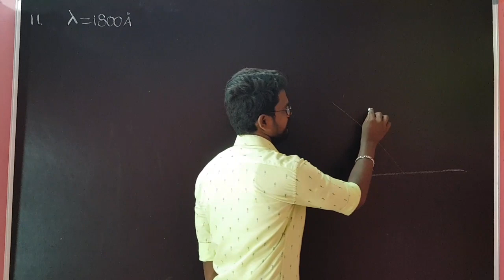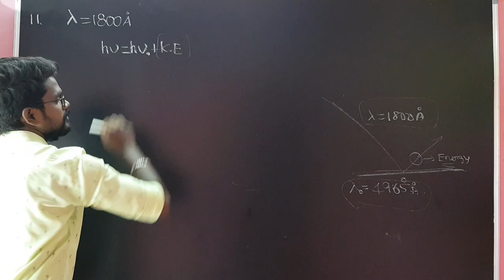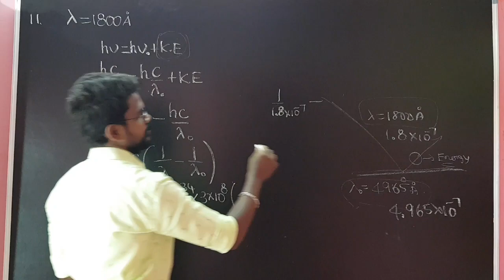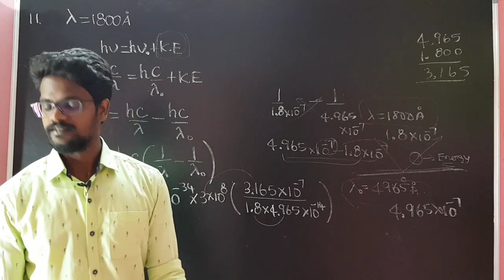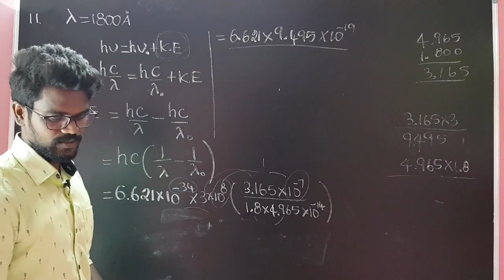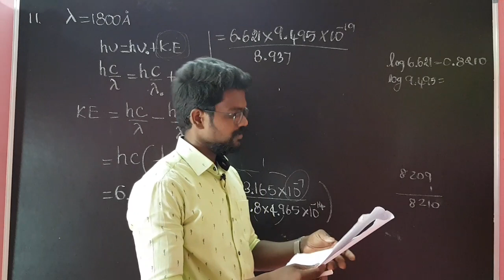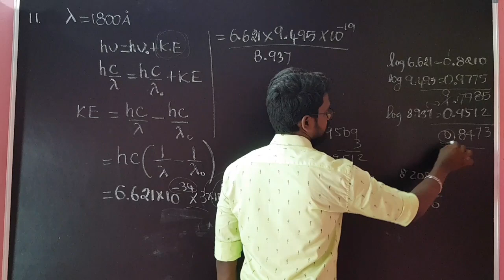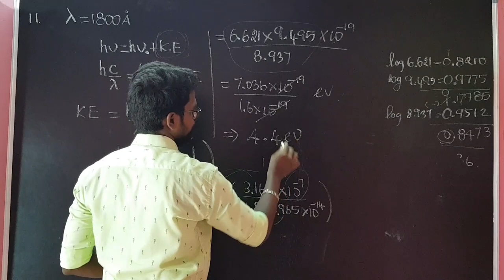Dual|Nature|Radiation|Matter|Solution|Problem|Physics 12|Tamil|MurugaMP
dual nature of radiation and matter